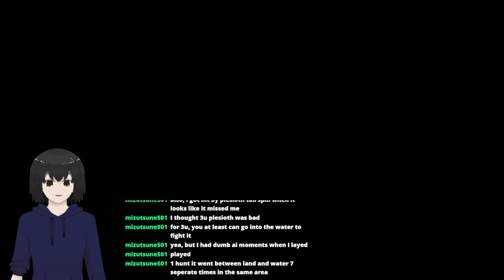Trying to make progress